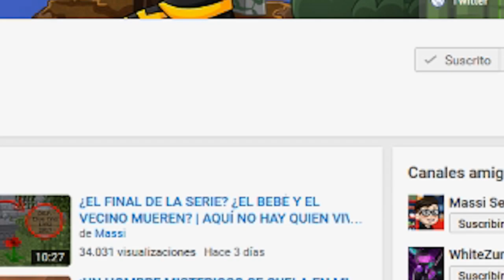LA BODA DEL BEBÉ Y LA PROFESORA | ESCUELA DE BEBÉS EN MINECRAFT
Por fin el día ha llegado! Charlie y nicole se casan en la iglesia! Nuevo episodio de Escuela de bebés en Minecraft!

► MI PC:
- PROCESADOR: Intel Core i7-4790K
- PLACA BASE: MSI Z97A Gaming 6
- RAM: 16GB
- GRÁFICA: MSI Geforce GTX 980 GAMING 4G
- SISTEMA OPERATIVO: Windows 10 (64 bits)
- AURICULARES: Razer Kraken Neon
- MICRÓFONO: Blue Yeti
- TECLADO: Ozone Strike Pro
- RATÓN: Ozone Neon Negro
- VOLANTE: Logitech G27